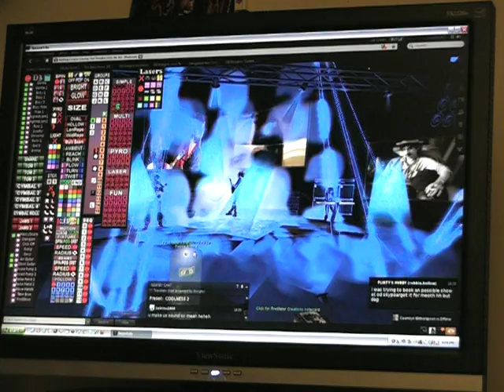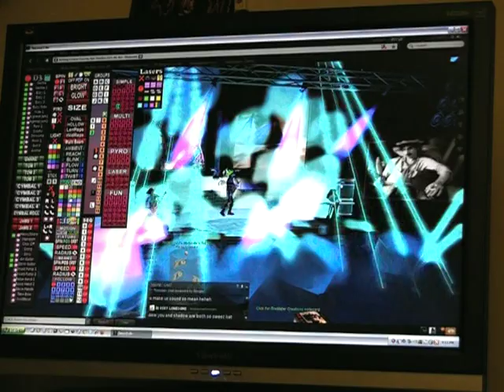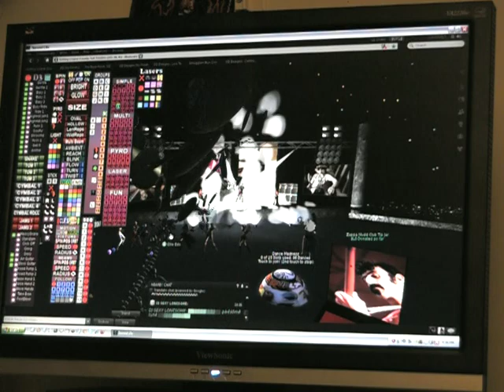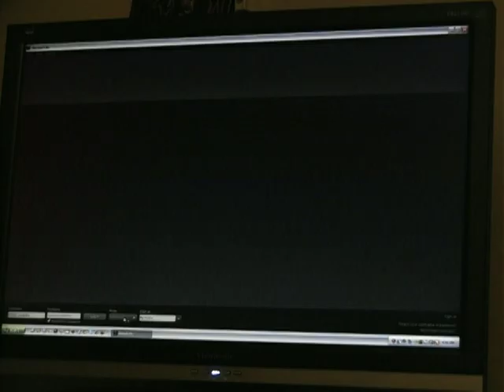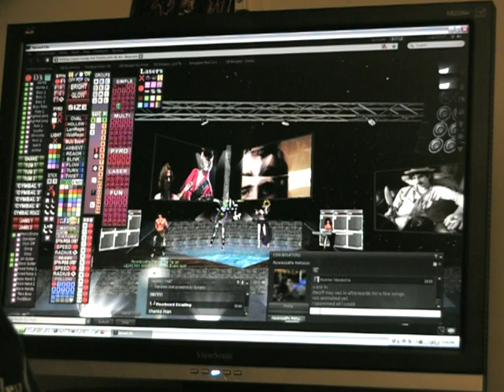FacelessApe and Kentar Live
This is a behind the scenes look at the 100s of shows that FacelessApe and I (as Kentar Vendetta) have been doing in Second Life over the last 2+ years. We first started collaborating together, along with Face's other band members in DeepSky Traveler, on July 2nd, 2009. WARNING: profanity at the 40 minute mark when I accidentally log out during our show. This gives you a good idea of what it's like to produce a live show in SL.